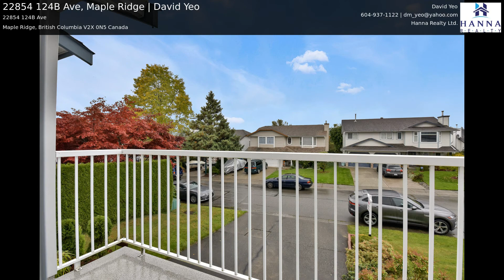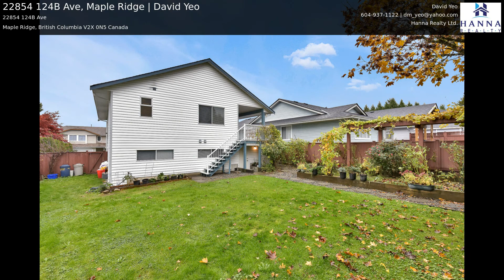22854 124B Ave, Maple Ridge | David Yeo